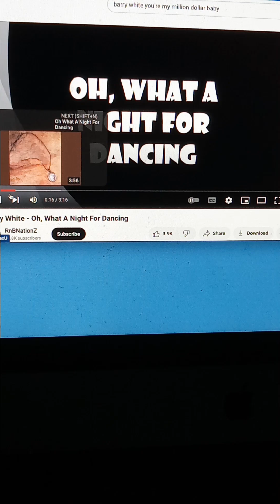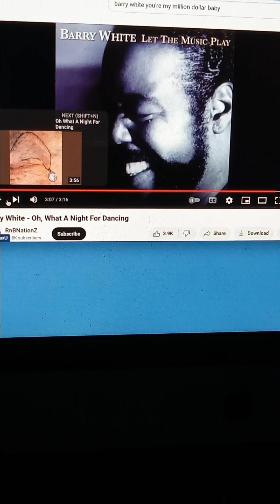Reaction Barry White WHAT A NIGHT FOR DANCING